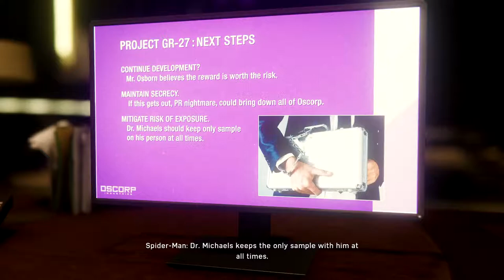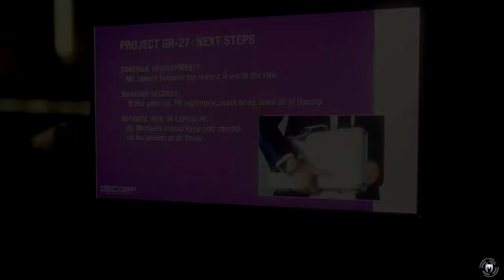Infiltrating with Spider Man and MJ - Spider Man PS4 - Road to Platinum (Part 22)